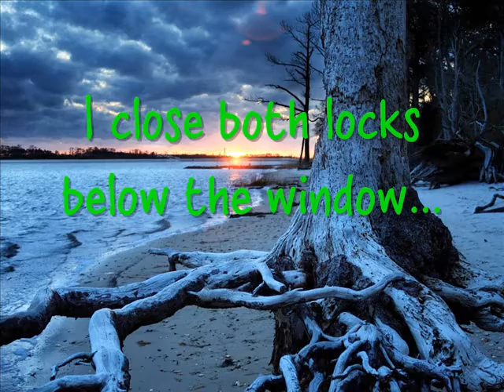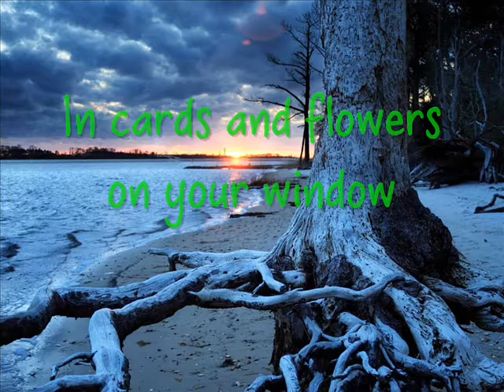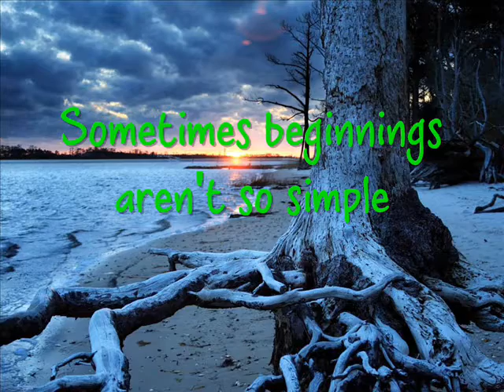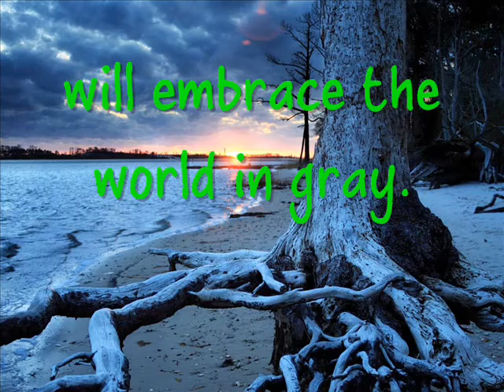Linkin Park - Shadow of the Day ^with lyrics^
Sometimes goodbye's the only way.